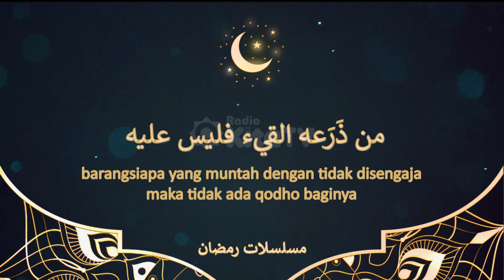MUSALSALAT RAMADHAN HADITS KE 34